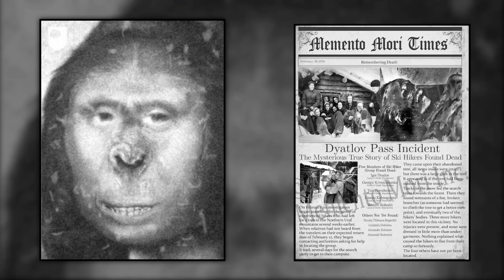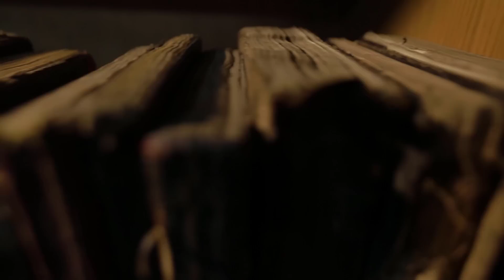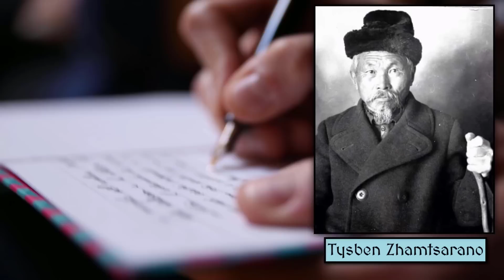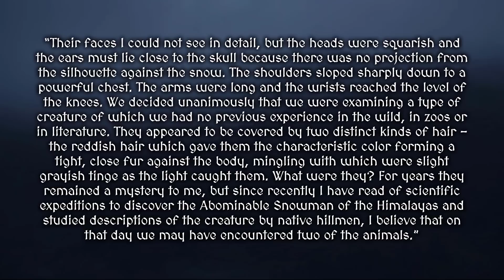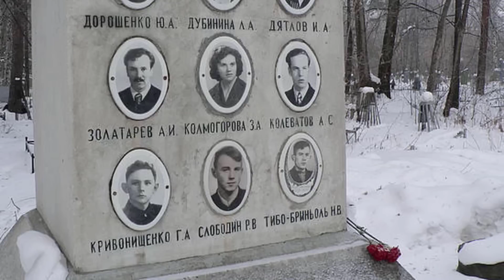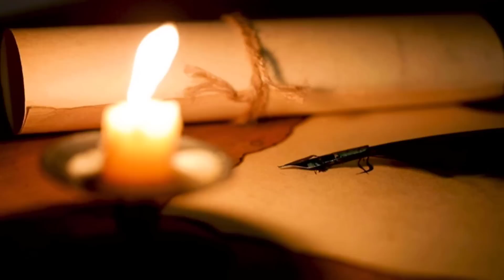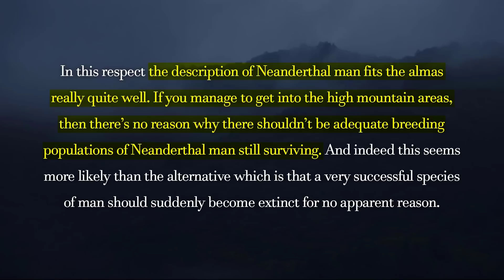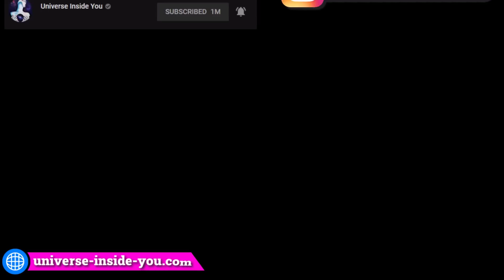Terrifying Humanoid Beings Documented in Mongolia For Centuries - The Almas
✨ Elevate your style with this incredible collection! Nearly every region in the world has a wildman figure, a creature somewhere between animal and human which inhabits the remote areas people don’t live – think of the North American sasquatch and the Himalayan yeti, Bigfoot, and the Abominable Snowman. In the inhospitable mountain regions of western Mongolia, there exists a similar creature known simply as the Almas. Amongst all Wildman figures on earth, the Almas is unique. While most exist only in legend or perhaps in grainy, inconclusive photos, the Almas have been documented and observed for centuries, not only by ordinary people but by scientists and explorers, government officials, and military personnel. It has been said that the Almas “stands at the crossroad of science and legend.” The question is, where does this crossroad lead?

Left side of the thumbnail was made by the following artist
Right side of the thumbnail was made by the following artist

For Spanish-narrated videos, visit my Spanish channel: @UniverseInsideYouEspanol